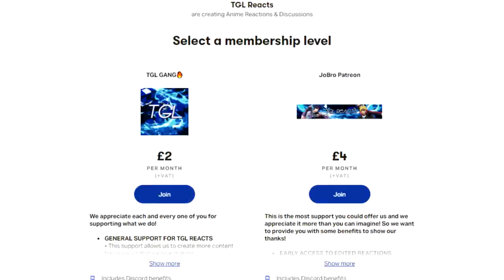LET'S PLAY A GAME | D'ARBY THE YOUNGER! || JJBA Stardust Crusaders Episode 40+41 REACTION + REVIEW!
Here is our REACTION + REVIEW to JoJo's Bizarre Adventure Part 3 Episode 40+41!

SHOUTOUT TO THE SEPTEMBER PATREONS!
-Carisse Gudelos
-Derek Heintz
-Kris
-Odd
-Cinder
-kammi
-Cameron Jones
- Cloud Kitsune
-Joy
-Ocean Utsho
-Rocket Science Sucks
-Heart of Steel
-milcasa21
-Tyreana Yvette
-Hamza Tif
-krabapple
-Anthony Frankino
-Jake Gonzales
-Steheon
-Anthony Oliver
-Tiago Miguel
-Taka
-JHaze
-Joseph Joestar
-Bill
-Code1558
-Paul Armstrong
-NuffSedM
-Cybergirl
-Asael Urena
-Cristina Ricafort
-МИША ТАТИЩЕВ
-Nima Jey
-John Turrigiano
-Kristof Tompe
-RoBroCrafts
-Nathan Miller
-ThirdStrikeSeanado
-Lusanagi17
-Gabriel Carlo
-HighBoy Kev
-Ethan J Soto
-Jacobwo4
-Lame James
-Adam Sheerr
Song Used In Video: Blue Bird | prod. Neverone
Description Tags: jojo, jojos, jojos bizarre adventure, jjba, jojo reaction, jojo part 3 episode 40 reaction, jojo part 3 episode 41 reaction, jjba reaction, D'arby jojo, D'arby vs Jotaro, D'arby vs Jotaro reaction, jojo part 3 best fights, jojo opening reaction, jojo blind reaction, jojo first time reaction, d'arby the gambler, d'arby the younger, jojo part 3 battle in egypt, jojo's bizarre adventure battle in egypt reaction, JJBA stardust crusaders battle in egypt, jojo bizarre adventure reaction, jojos reaction, jojo part 3 reaction, jojo part 3 first reaction, jojo Part 3 ending reaction, jojo's bizarre adventure part 3 episode 40 reaction, jojo's bizarre adventure part 3 episode 41 reaction,  jjba part 3 episode 40 reaction, jjba part 3 episode 41 reaction, jjba part 3 battle in egypt first reaction, stardust crusaders reaction, stardust crusaders first reaction, jojos bizarre adventure first reaction, jojo bizarre adventure opening reaction, jojo all opening reaction, jojos intro reaction, jojo op 1-9.99 reaction, anime ep reaction, anime reaction, anime episode reaction

You guys are the best, thank you as always!